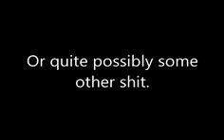Pokemon Fire Red Lickitung {Finale} Part 25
We beat Erin and the game! Be looking for my next solo run soon! I have the first part already recorded!